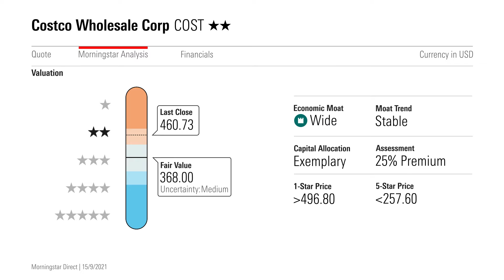Stock of the Week: Costco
Why the share price isn’t much of a bargain.

With Andrew Willis – Content Editor, Morningstar.ca